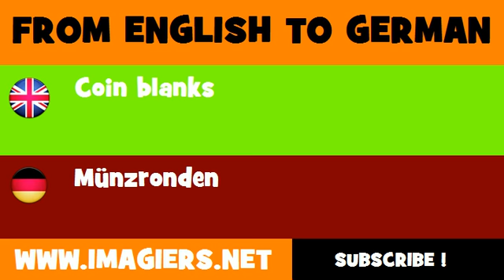DEUTSCH ENGLISCH = Münzronden